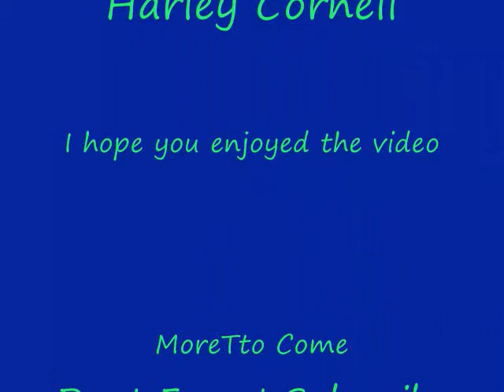Free By Harley Cornell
Original Song Wrote By Me kind of up beat love song to help kick off summer vacation hope you like it